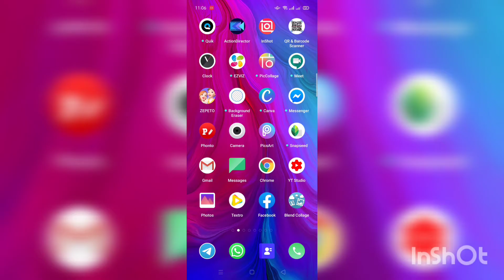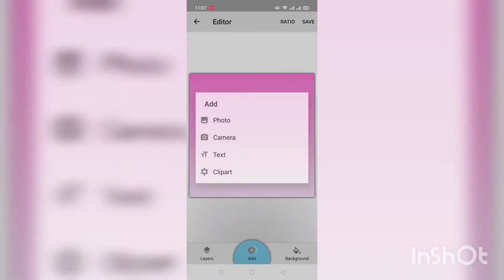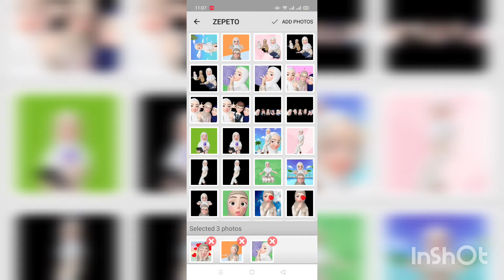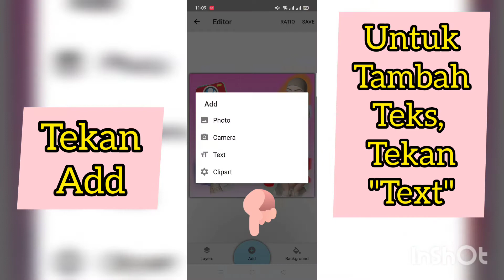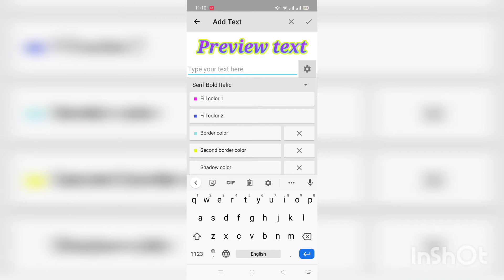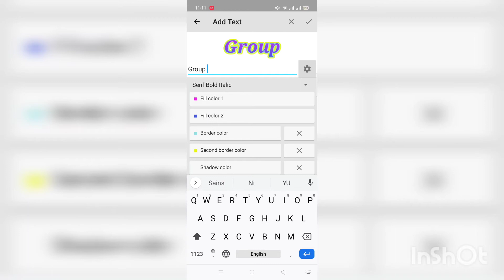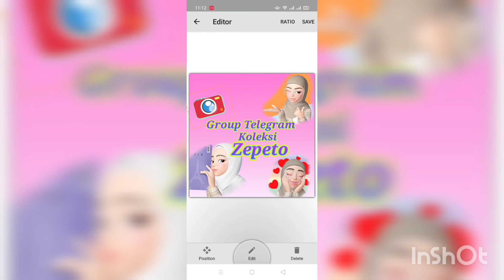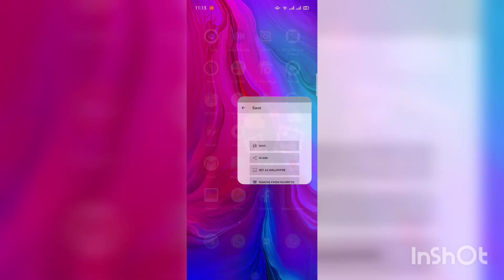Tutorial Edit Gambar Guna Apps Blend Collage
Credit :
Musician: @iksonmusic

And
Musician: @iksonmusic